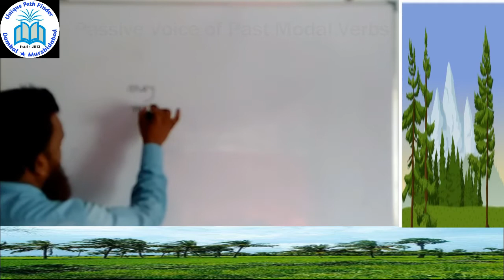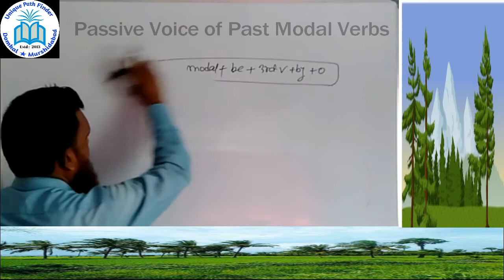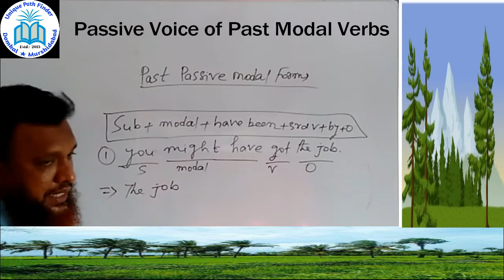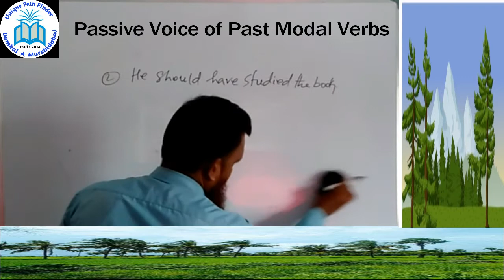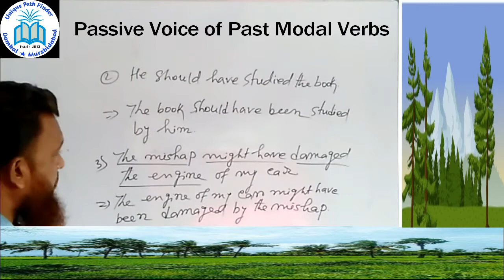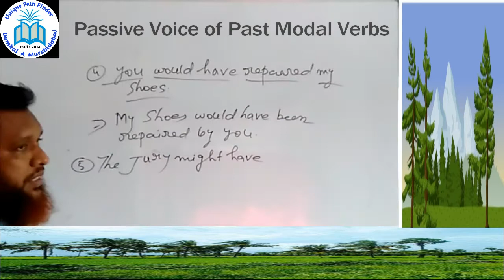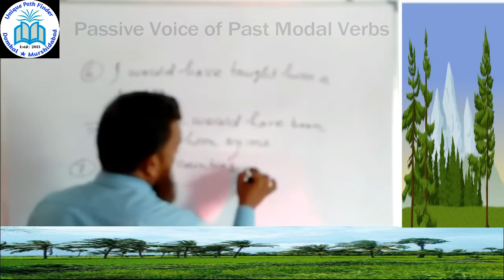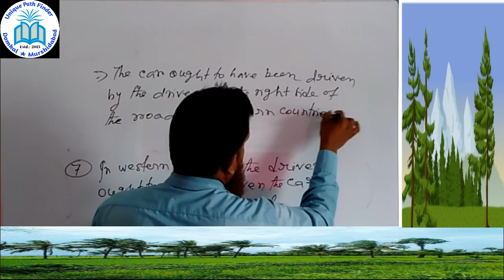Passive voice of Past Modal Verbs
Lectured
By
Z.Rahman :
Double M.A in Eng.& Edu., B.Ed, M.Ed.
Teacher : Ramnagar H.M (HS).

In this video I have focused my attention on regarding the rules of voice change of sentences having Past Modal Verbs with various examples. I believe this video will be highly helpful for students of competitive examinations as well as class learners.